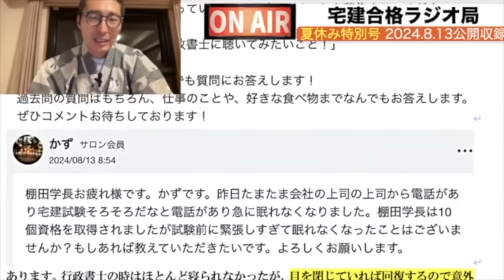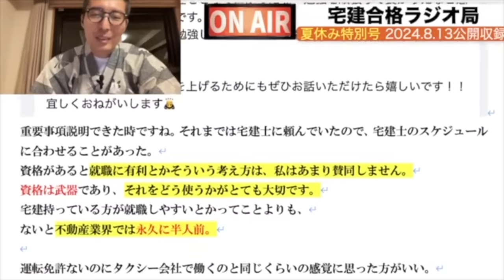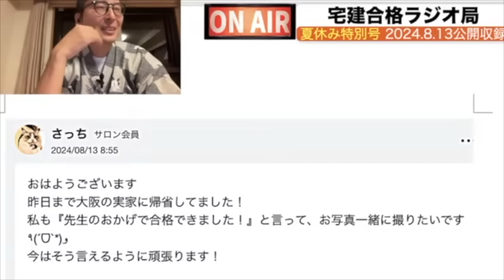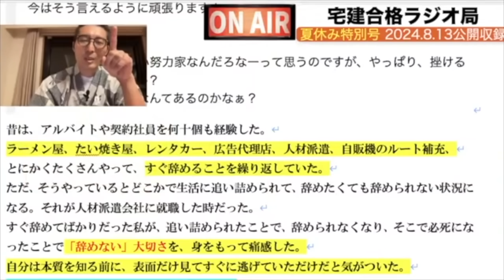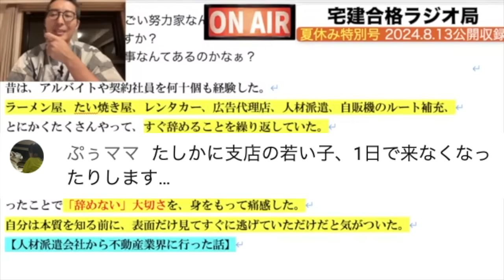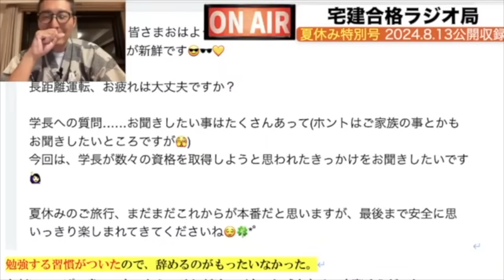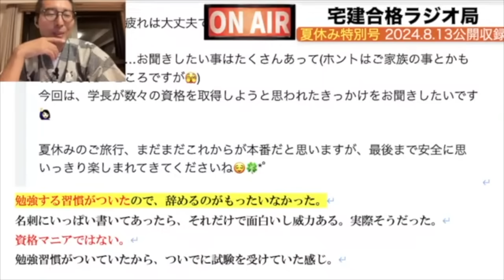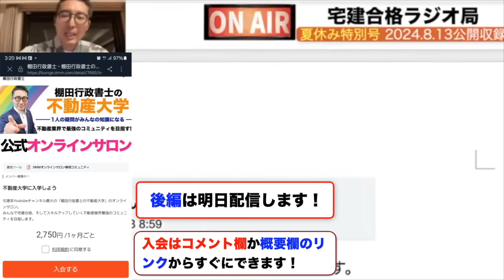【答えは４分１７秒後に】私が宅建取ってよかったこと、変わったことをすべてお伝えします。宅建受験生に聞いてほしい、勉強のモチベーションが変わる１７分です。宅建合格ラジオ。